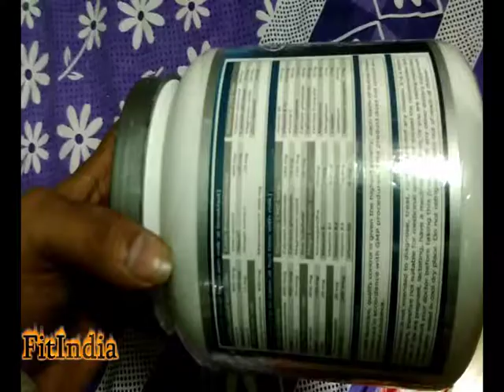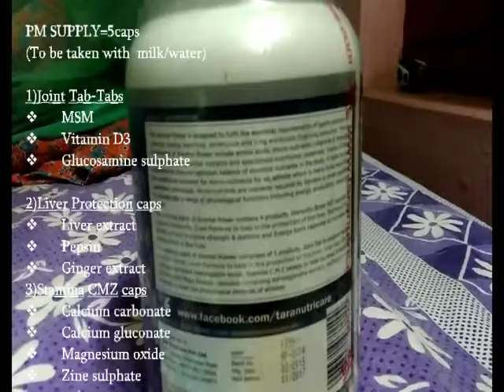TARA Nutricare Anemal Power Review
Nutricare Anemal Power is a potent product, which has been specially designed to fulfill the requirements of sports person and athletes. It meets the additional demand for essential nutrients and micronutrients, as required during hard & strenuous exercise.

Do You Want to Win Free Supplements in SEPTEMBER ?